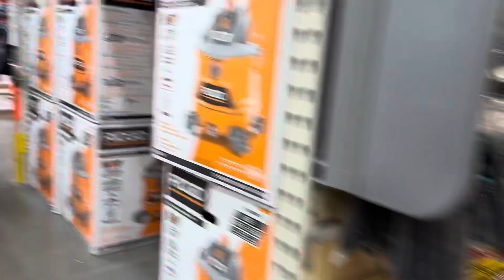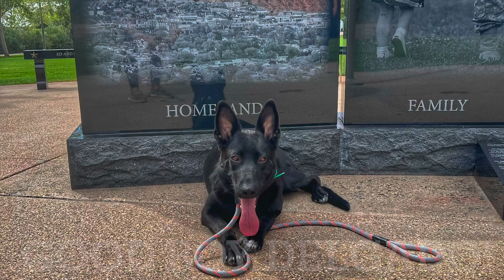Delgado 2 Week Board & Train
Delgado came to us pretty unsure of himself and needed basic obedience and some confidence! He was adopted from a shelter a month prior to this and has taken to alerting the family on medical episodes and they are on the journey to get him service dog certified! This was his progress after 2 weeks.